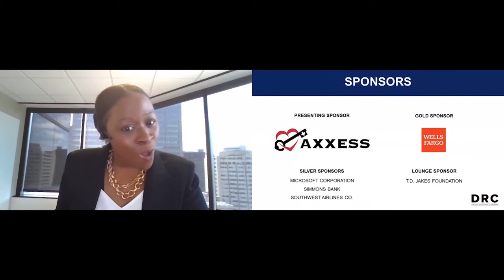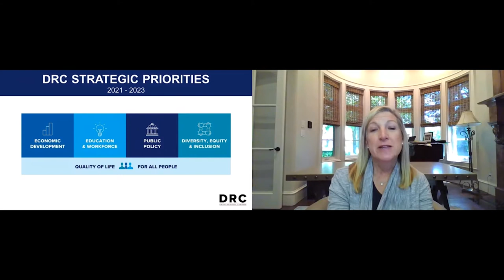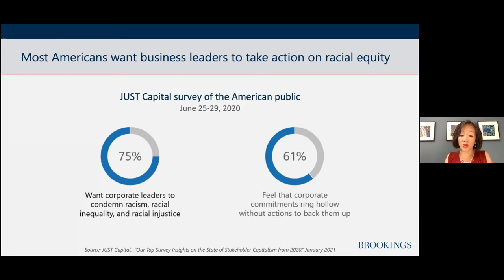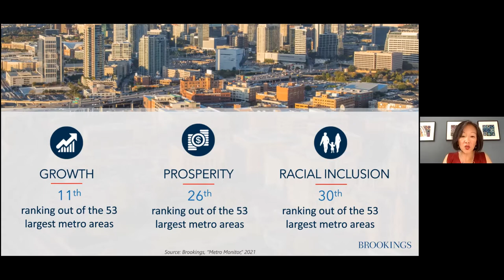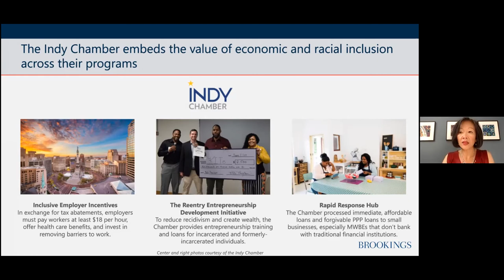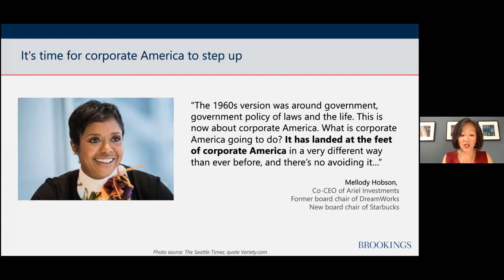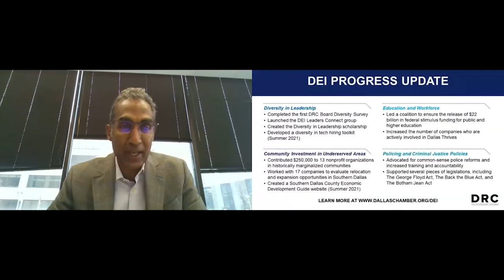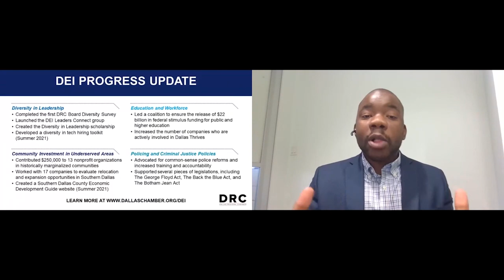2021 State of Diversity, Equity & Inclusion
The DRC was thrilled to launch the inaugural State of Diversity, Equity & Inclusion (DEI), presented by Axxess. On June 22, 2021, we created space for businesses and community partners to meet, engage, and strategize ways to advance equity in the Dallas Region.